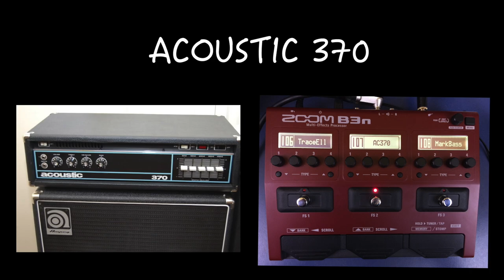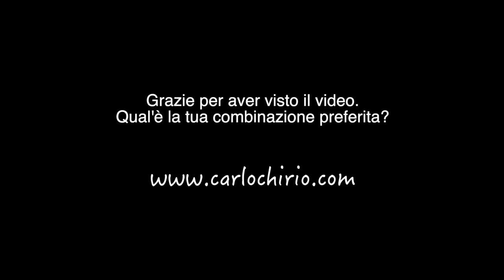Mark Bass Minimark, Acoustic 370 e Trace Elliot ah400 simulati con pedaliera Zoom B3n su 3 bassi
Mark Bass Minimark,  Acoustic 370 e Trace Elliot ah400 simulati con pedaliera Zoom B3n.
Prova incrociata con 3 bassi:
Fender Jazz 1976
Fender Precision 1977
Musicman Stingray

Per ogni testata ho utilizzato la propria cassa abbinata.